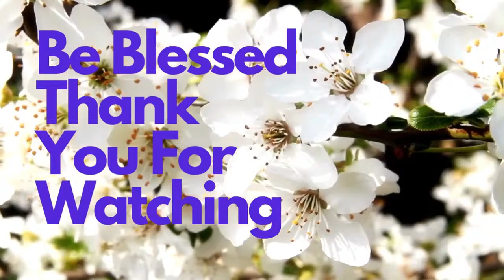Good Morning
EGGS
Pusheen
Little Krafty Bits Tiffany
Karrotboo
Mrs-hot-tea-Tracey
Lou Lou's Treasure Trove
Knit, Purl, & Squirrel with GrannyDee! Thompson
Michelle's Mosaics & More
Wellness With Frugal Momma
Yarn-Again
Me Me KatDoo65
Creations by a Yankee Christina
Freehandly Made Ã‚Ã»
Sparkly Pat's Crochet and More
Diane Sharpe
Creatively Created Crochet- Triple C
Crafty Corner 6
Susanne the Swedish Yarny Hooker
Dawn YarnDoll
Paula Mulford
Nate from We are FamiLEE

HAPPY MAIL
Froggywentaknitting